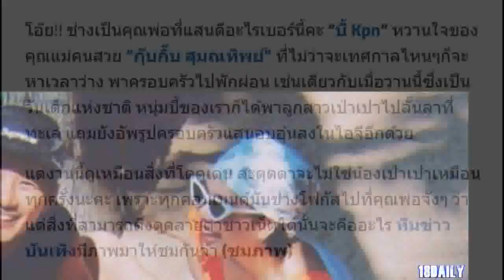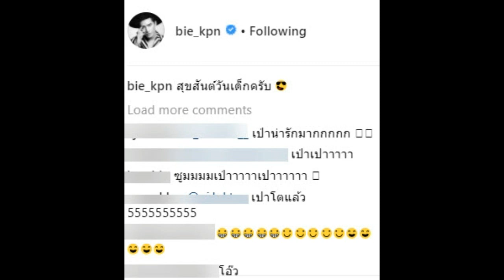ข้าวหลามลำบะเร่อ! ชาวเน็ตแซวยับ “บี้ Kpn” ใส่กกน. โชว์หวิว แย่งซีนลูกสาวจังๆ